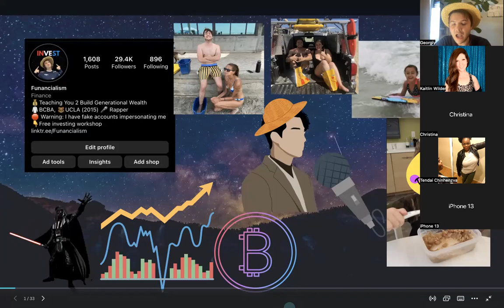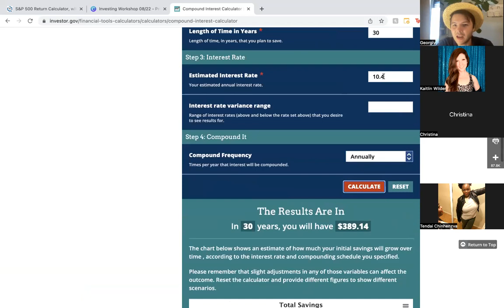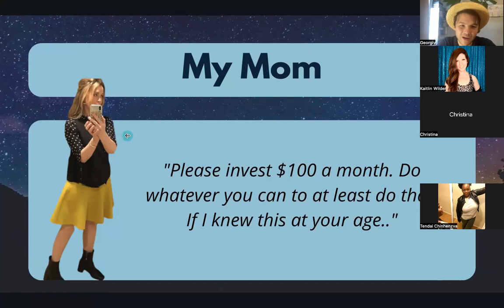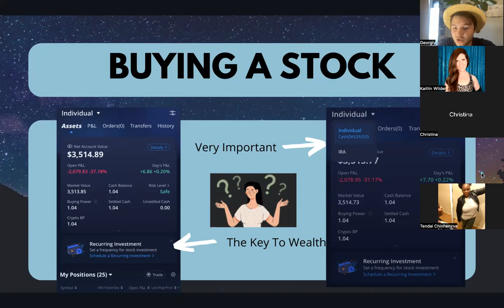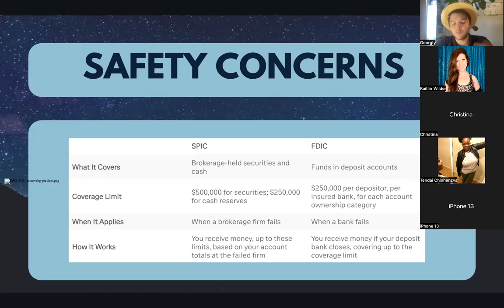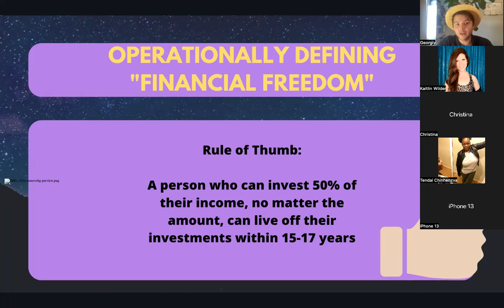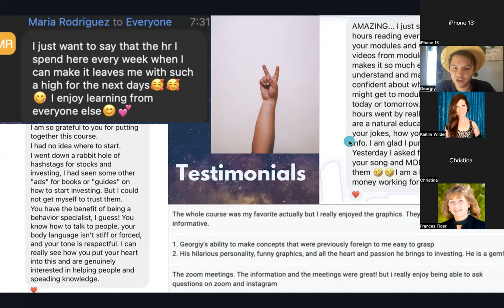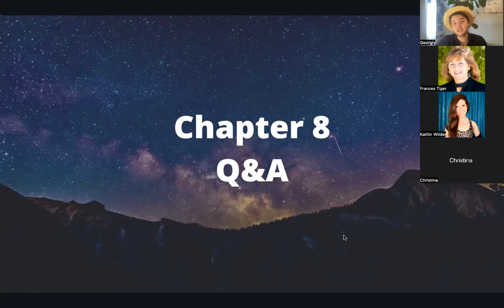Investing for Beginners | Value | My Story | Dividends | Best Practices | Behaviorist Approach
New to investing? This is a behaviorist approach to investing! Enjoy! Investing is 90% behavior and 10% finance